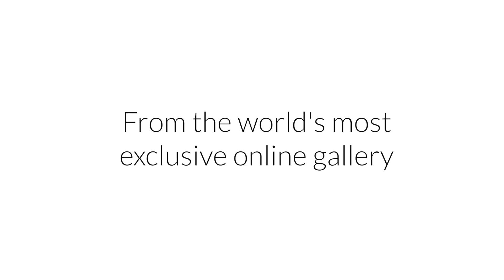1x at Seen.by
1x fine art is now available at Seen.by. 1x is the world's most exclusive photo gallery online. Each photo is handpicked by professional gallery curators.